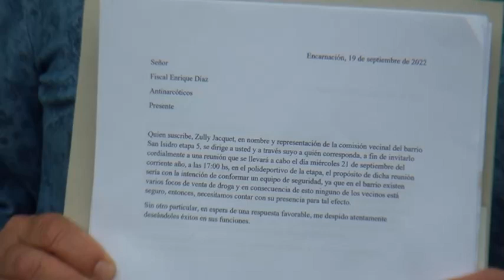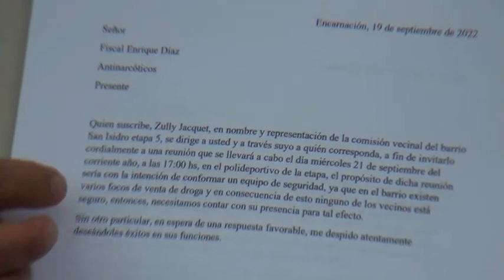Cansados de la inseguridad, vecinos del B° San Isidro etapa 5 conforman comisión garrote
Luego de una pausa, Barrio San Isidro etapa 5 de Encarnación vuelve a contar con su comisión de seguridad.